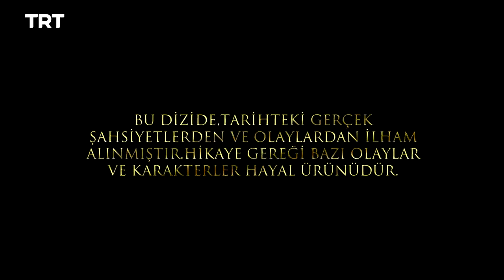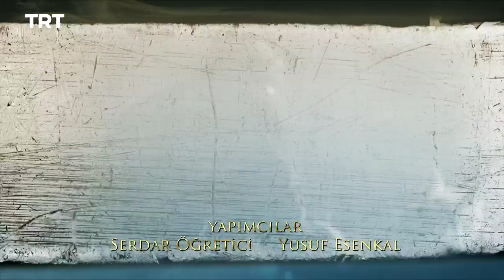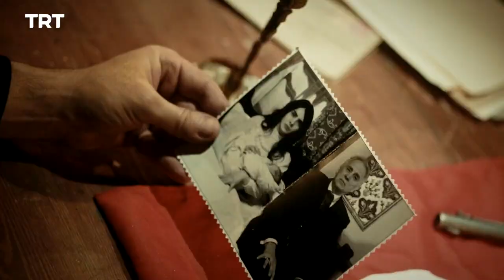Filinta Season 2 - Episode 78 (English subtitles)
Farah attempts to win Miloş's trust and learn Süreyya's whereabouts. Miloş plans to sabotage an agreement between the Russians and the Ottomans.